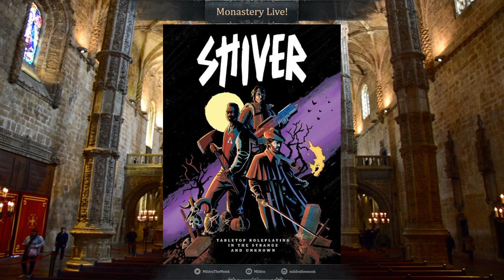Interview with Barney Manzies on SHIVER